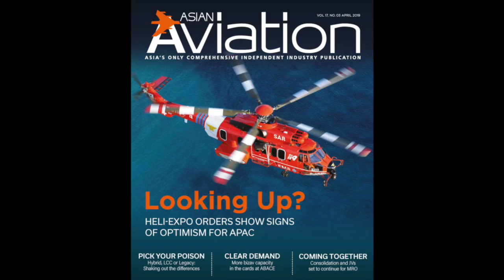In Conversation with Stephane Fymat, VP at Honeywell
Asian Aviation Editor Matt Driskill is In Conversation with Stéphane Fymat, vice president and general manager of the Unmanned Aerial Systems and
Urban Air Mobility business unit at Honeywell Aerospace. The UAS business develops new
products and serves as a systems integrator for both airframe makers and operators in this fast evolving
market. Its area of responsibility spans aircraft systems like avionics, electric and hybrid electric
propulsion and thermal management; flight services such as unmanned air traffic
management; and ground operations services such as predictive maintenance analytics.

Fymat joined Honeywell in 2017 and previously led the marketing and product management team
at BendixKing, Honeywell’s avionics brand for general aviation aircraft. There he oversaw the
development of new products, new technology partnerships and the acquisition of TruTrak Flight
Systems.
 Before joining Honeywell, Fymat held leadership roles in software companies Infrascale and
Passlogix, and also founded Smartplane, an aerospace software company. He also serves on the
board of directors of the Perlan Project, which designs high-altitude gliders.
 Fymat holds a master’s in business administration from Columbia University and a bachelor’s
degree in aerospace and mechanical engineering from the University of California, Los Angeles.